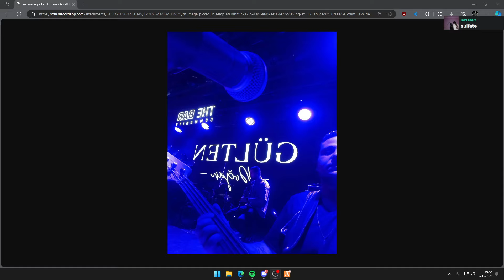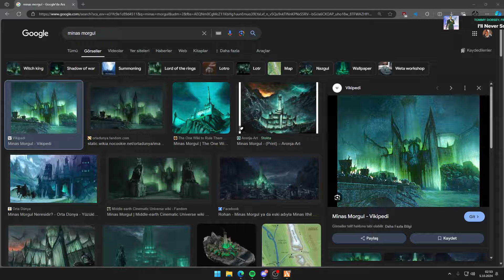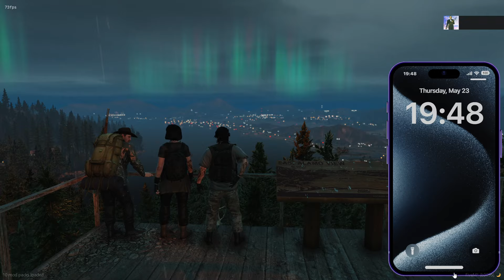KİLLİAN COREY | VennyV | #31.2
Odisnos 4 Ekim 2024 Tarihli Roleplay Yayının Tekrarı